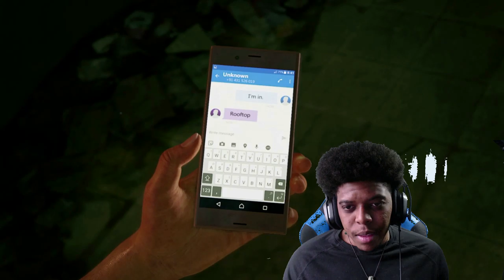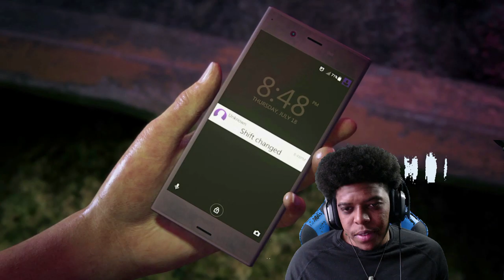Uncharted: Lost Legacy Part 1 Walkthrough